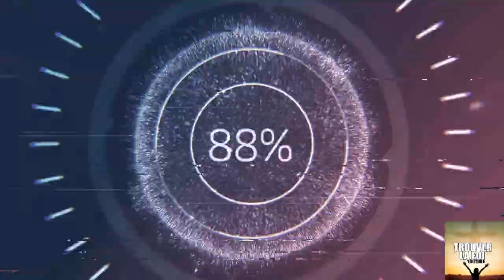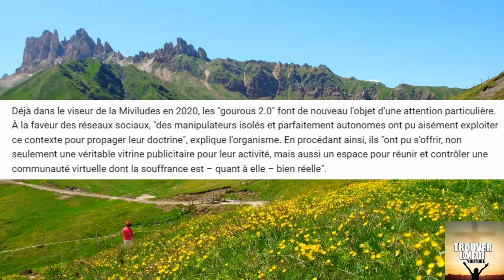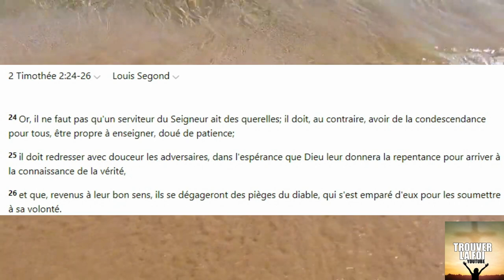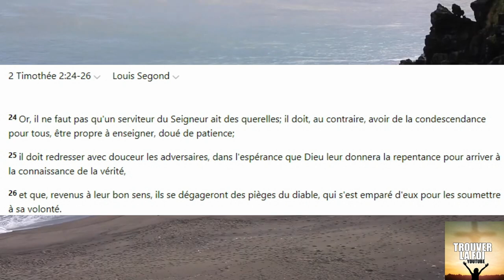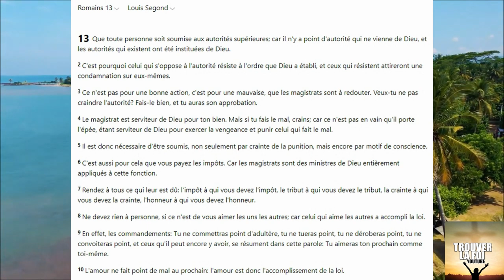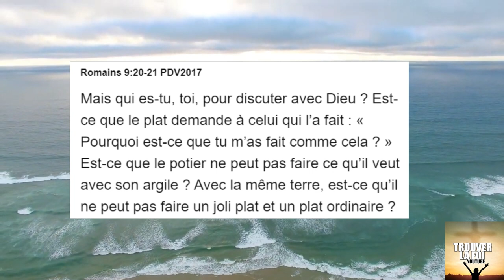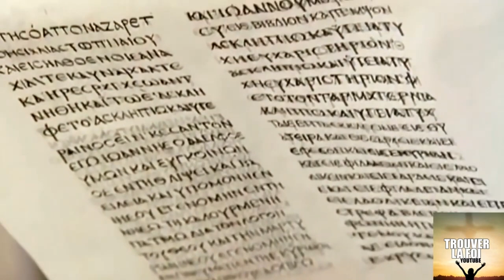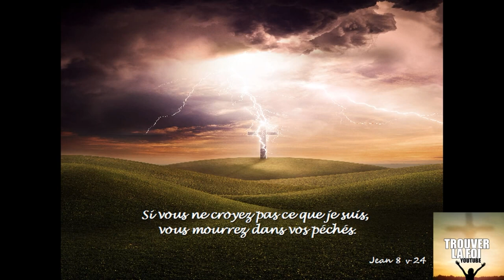ILS VONT LE FAIRE! NOUVELLE LOI QUI ARRIVE CONTRE LE COMPLOTISME ET SURTOUT LA LIBERTE D'EXPRESSION!